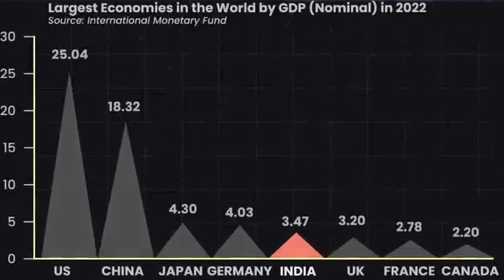10 Years of Good Governance | Congress vs BJP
Welcome to our in-depth analysis of "10 Years of Good Governance | Congress vs BJP"! In this video, we dive deep into the last decade of governance in India, comparing the Congress and BJP governments.

Key Highlights:

Good Governance: Discover how both Congress and BJP have aimed for good governance in India.
Congress vs BJP: A detailed comparison between Congress and BJP governance.
10 Years of Progress: A decade-long overview of political and economic policies.
Congress Achievements: Highlights of Congress achievements in governance.
BJP Milestones: Key milestones achieved by the BJP in the last 10 years.
Governance Analysis: Expert analysis on governance under Congress vs BJP.
Political Strategies: Insight into political strategies of Congress and BJP.
Economic Growth: How governance impacted economic growth under Congress vs BJP.
Social Development: Comparing social development initiatives by Congress and BJP.
Infrastructure Development: Infrastructure advancements under Congress and BJP governance.

Join us as we explore the intricate details of "10 Years of Good Governance | Congress vs BJP" and understand the strengths and weaknesses of both parties.